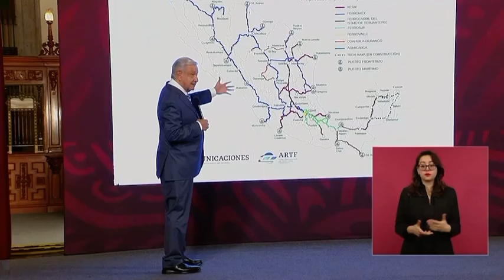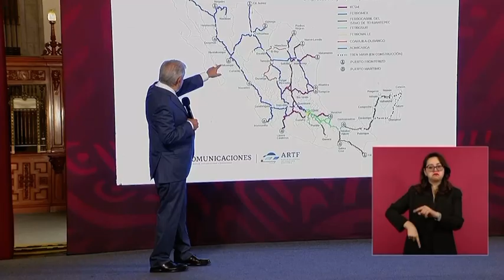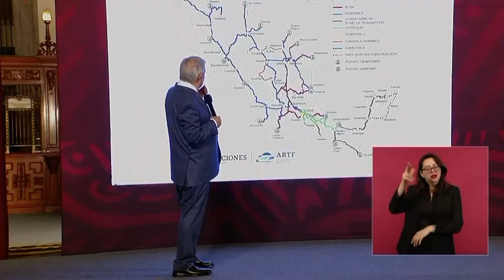OTRO GRAN PROYECTO QUE TIENE NUESTRO PRESIDENTE @lopezobrador 👍🇲🇽👍🇲🇽 PARA MEXICO 🇲🇽🇲🇽